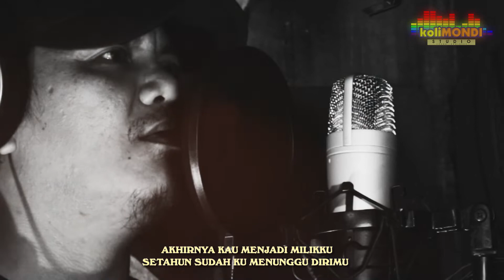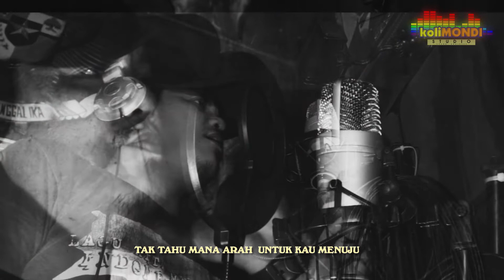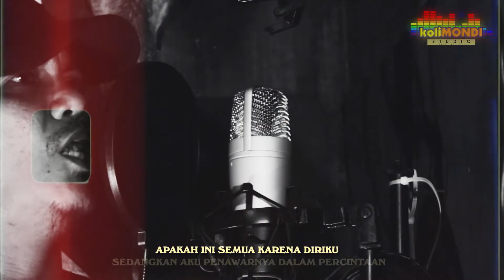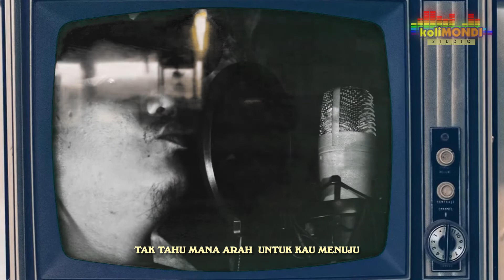KARAOKE CINTA SEGI TIGA - COVER IRFFAN MONDI NO VOCAL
mINUS Minus One atau Tanpa Suara Vocal, di buat khusus untuk karaoke